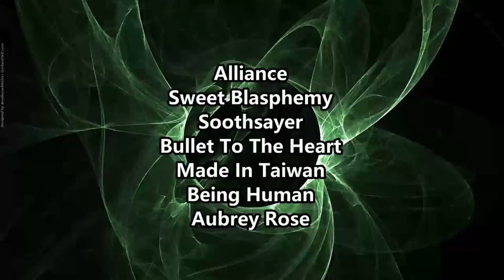THEY DON'T MISS A BEAT ! SB19 - Gento ( Reaction / Review ) LIVE PERFORMANCE